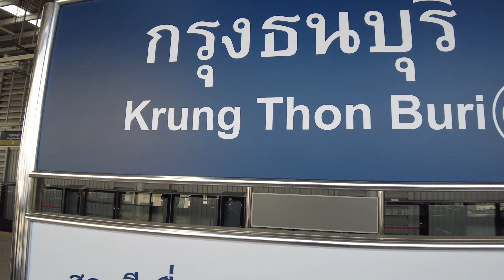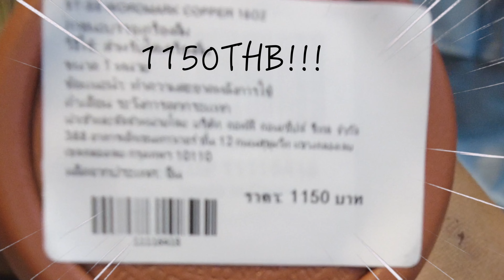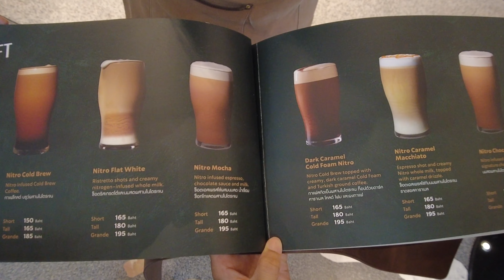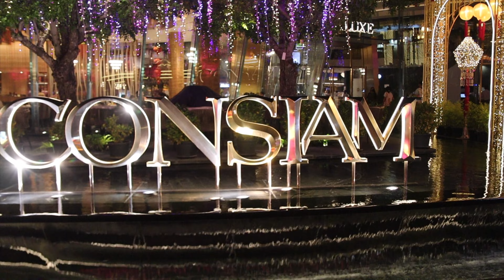【The Starbucks Reserve ™ Chao Phraya Riverfront】 The Biggest Starbucks in Thailand @ ICONSIAM 2021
Please click CC subtitle.
【The Starbucks Reserve ™ Chao Phraya Riverfront】 สาขาใหญ่ที่สุดของประเทศไทย

🔶Starbucks Reserve ™ Chao Phraya Riverfront @ ICONSIAM ครอบคลุมพื้นที่ 1,260 ตารางเมตรรองรับลูกค้าได้ 350 คน นอกจากนี้ยังมีโซนทำงานภายในร้านสำหรับผู้ที่ทำงาน นอกจากนี้คุณยังสามารถชมวิวแม่น้ำเจ้าพระยาแบบพาโนรามาจากภายในร้านและจากระเบียง

ร้านนี้ยังมีเมืองใจเบลนด์โดยใช้เมล็ดกาแฟไทยและทีวาน่า นอกจากนี้จะมีการเสิร์ฟแอลกอฮอล์เป็นครั้งแรกในร้านค้าในประเทศไทย (ปัจจุบันไม่มีจำหน่ายเนื่องจาก Covid-19)

🔶The Starbucks Reserve ™ Chao Phraya Riverfront @ ICONSIAM covers an area of 1,260 square meters and accommodates 350 customers. There is also a work zone inside the store for those who work. Also, you can enjoy a panoramic view of the Chao Phraya River from inside the store and from the balcony.

This store also offers Muang Jai Blend using Thai coffee beans and TEAVANA. In addition, alcohol will be served for the first time in Thai stores. (Currently not available due to Covid-19)

เปิดแล้ว! STARBUCKS สาขาใหม่ ICONSIAM! ใหญ่สุดในไทย ลองเมนูใหม่ ริมแม่น้ำเจ้าพระยา!

สตาร์บัคที่ใหญ่ที่สุดในประเทศไทย Starbucks Reserve ไอคอนสยาม